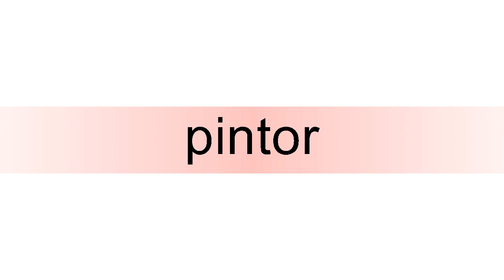How to pronounce pintor